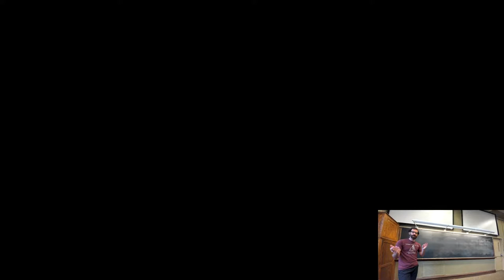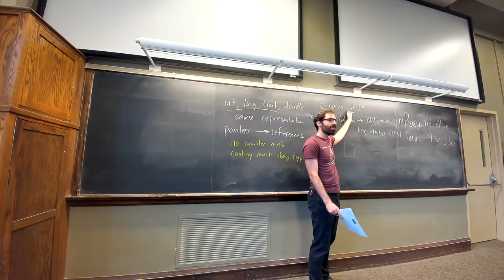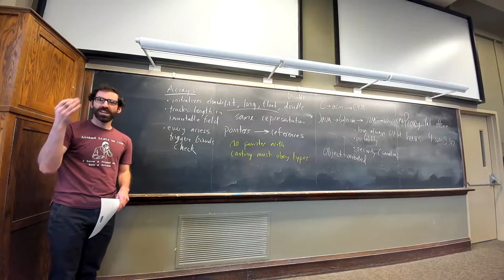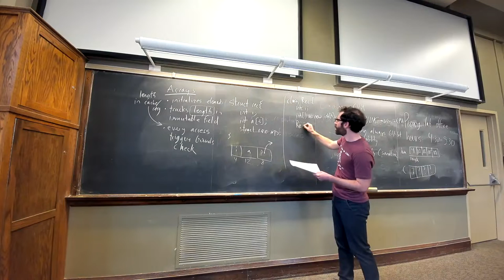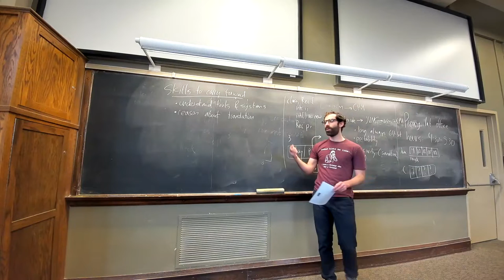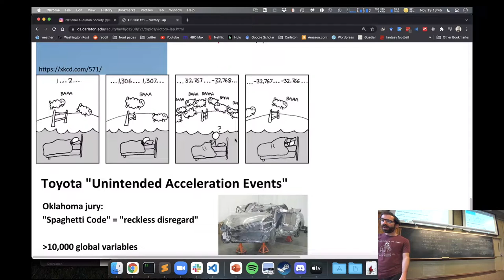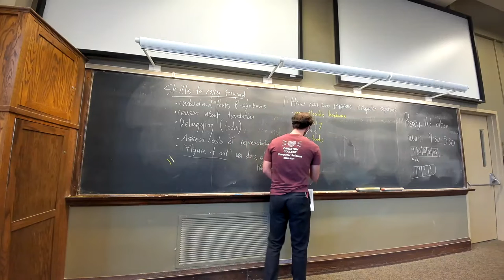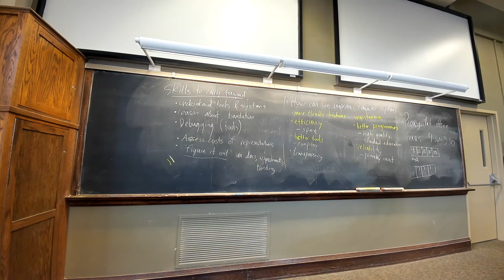CS 208 Java vs C and a Victory Lap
We contrast Java and C in terms of memory use and interaction with the underlying system, followed by an overview of what we've accomplished this term.